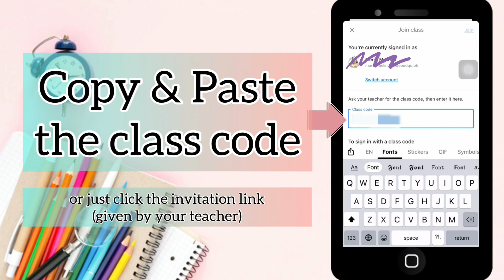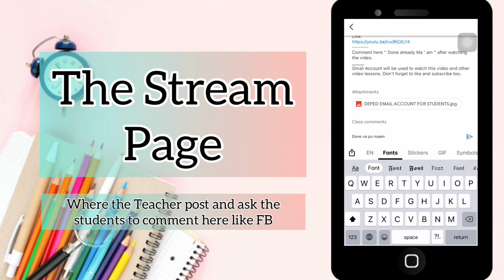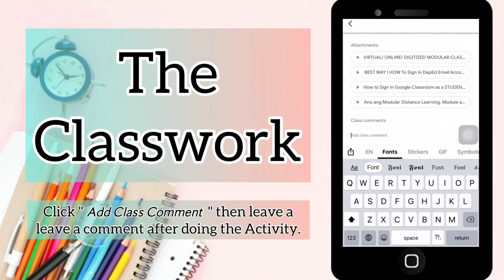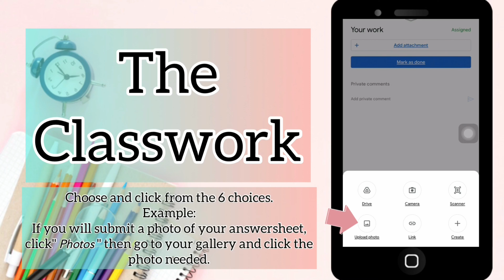Google Classroom | Student’s Guide for Beginners | Less than 4 minutes!